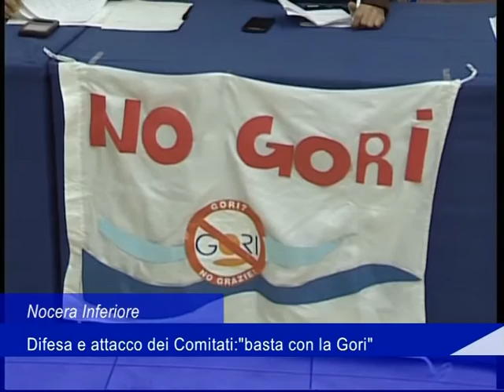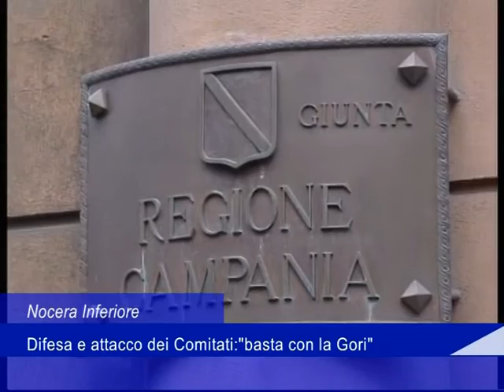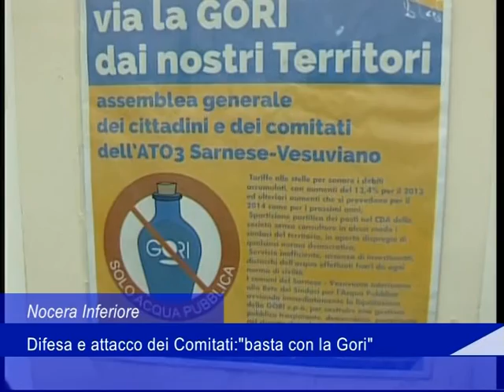Nocera Inferiore - Difesa ed attacco dei Comitati: "basta con la Gori" - 24 Ottobre 2015